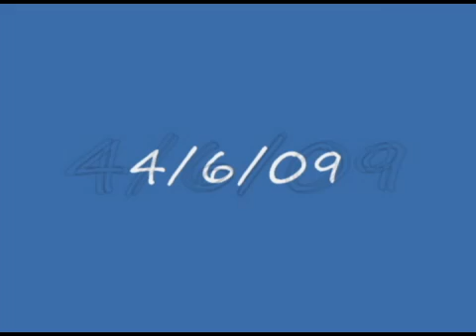Mt. Whitney - 4/6/09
Taking a Break in the Couloir